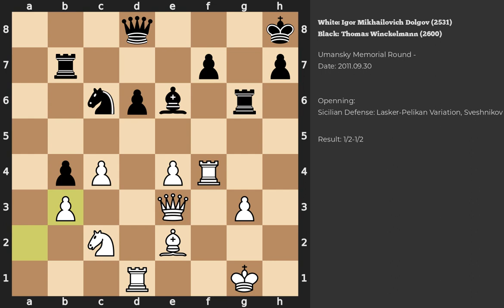Igor Mikhailovich Dolgov - Thomas Winckelmann | Sicilian Defense | 2011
Chess game between Igor Mikhailovich Dolgov (2531) and Thomas Winckelmann (2600) played during the Umansky Memorial in Round -
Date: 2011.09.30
Result: 1/2-1/2
White ACPL: 18
Game PGN: 1.e4 c5 2.Nf3 Nc6 3.d4 cxd4 4.Nxd4 Nf6 5.Nc3 e5 6.Ndb5 d6 7.Bg5 a6 8.Na3 b5 9.Nd5 Be7 10.Bxf6 Bxf6 11.c4 b4 12.Nc2 a5 13.Be2 O-O 14.O-O Bg5 15.Qd3 Be6 16.Rad1 Rb8 17.b3 g6 18.g3 a4 19.h4 Bh6 20.h5 Rb7 21.f4 Kh8 22.Rf2 Rg8 23.hxg6 exf4 24.Nxf4 Bxf4 25.Rxf4 Rxg6 26.Qe3 axb3 27.axb3 Ra7 28.Nxb4 1/2-1/2